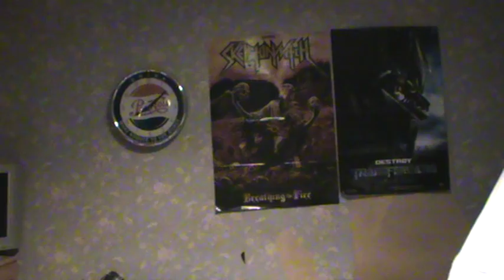Without Me - Eminem (vocal cover)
Stupid-ass deep voice.